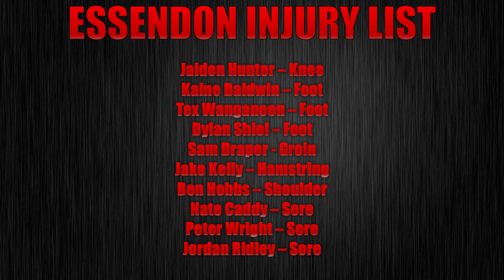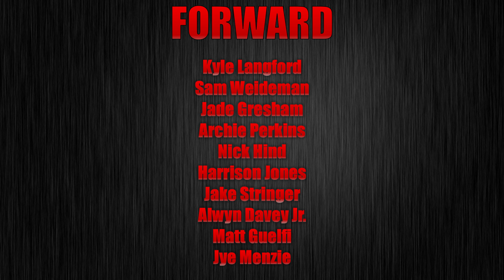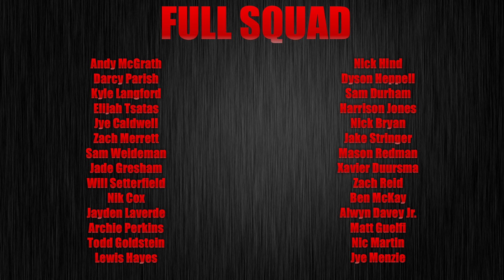Essendon Practice Match Squad (vs St. Kilda)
Essendon have named their first match squad for 2024, selecting 28 players to line up against St. Kilda in an upcoming practice match.

Chapters
0:00 – Intro
0:43 – Injury List
1:19 – Defence
3:28 – Midfield
4:23 – Forward
5:33 – Summary